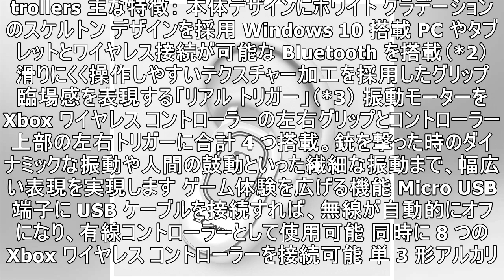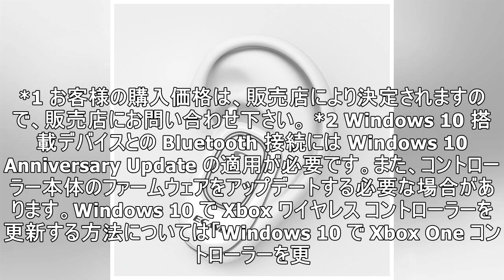スケルトンデザインのゲームパッド「Xbox ワイヤレス コントローラー (ファントム ホワイト)」数量限定販売